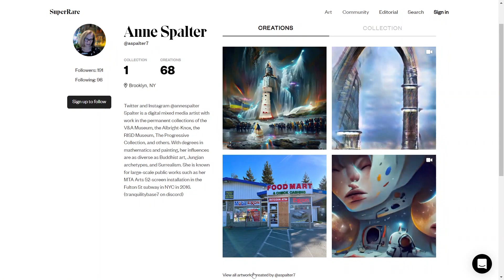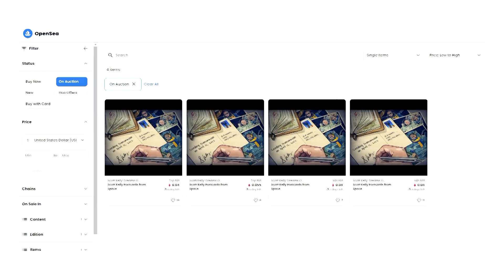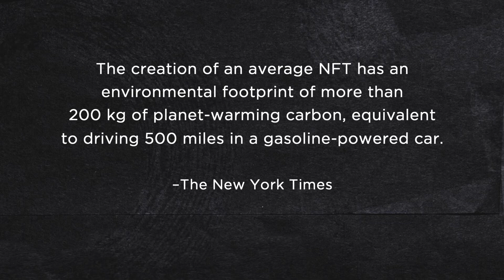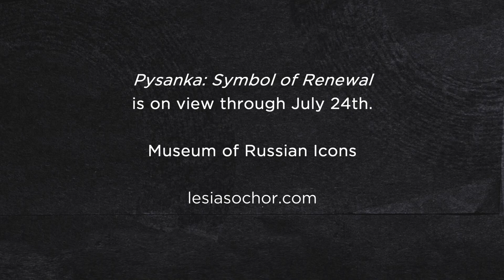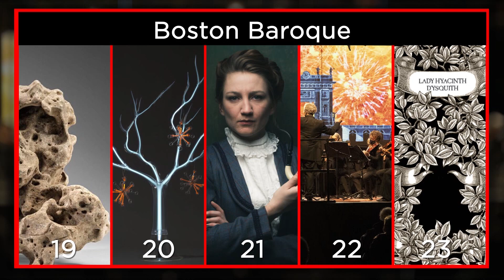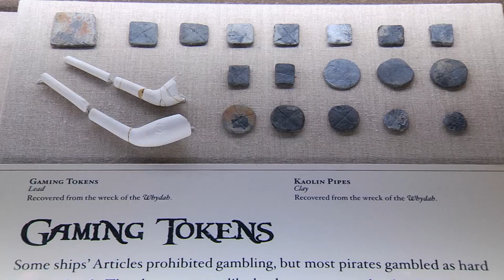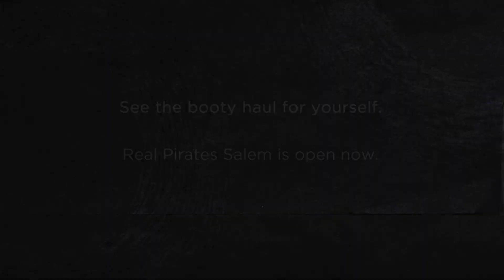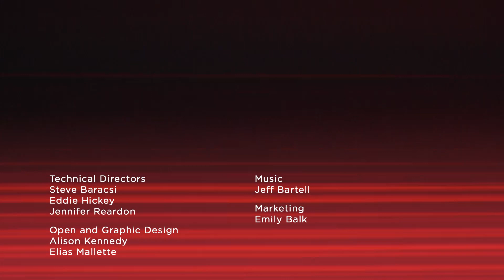The role of NFTs in the Arts and a Ukrainian art tradition | Open Studio Full Episode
The latest episode of Open Studio with Jared Bowen looks into the role of NFTs in the arts, discuses Ukraine's culture with Ukrainian American artist Lesia Sochor, and commemorates National Poetry Month.

It's been just over a year since Beeple shook up the art world by selling his NFT, Everydays: The First 5000 Days,  for a record breaking $67 million.  Jared Bowen explores how NFTs are changing the art world  with a  visit to Boston Cyberarts, where we get an overview from director, George Fifield.  Bowen also discusses  NFT's  influence in the art world with Washington Post art critic, Sebastian Smee, and NFT artist Anne Spalter.

Next,  Bowen sits down with Lesia Sochor. The Maine-based  Ukrainian American artist  finds inspiration  from her ancestors' tradition of intricately decorated Easter eggs. Her culturally rooted show titled, Pysanka: Symbol of Renewal is on view at the Museum of Russian Icons through July 24th.

Open Studio is also celebrating National poetry month with readings from Amanda Gorman, Tracy K. Smith, and Porsha Olayiwola. Don't miss it!